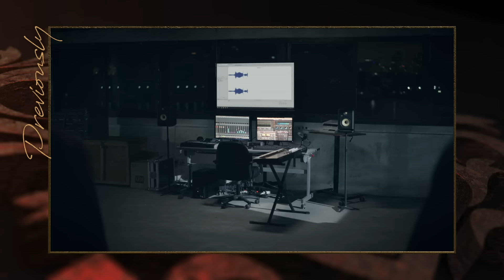[Eng Sub] The Gifted Graduation | EP.13 [1/4] | ตอนจบ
สองปีผ่านไป ปีการศึกษาใหม่เริ่มต้นขึ้นอีกครั้ง แปง และพรรคพวก
ในฐานะนักเรียนม.หก ยังต้องเผชิญหน้ากับ ผอ.สุพจน์ ที่เชื่อมั่น
ในระบบการศึกษาที่เขาสร้างขึ้นมา ขณะที่แปงต้องการเปลี่ยนแปลงโรงเรียน
ให้เสมอภาคและเท่าเทียม นอกจากนั้นยังมีภัยซ่อนเร้นจากทางกระทรวง
นำโดย ครูดาริน ฝ่ายวิชาการคนใหม่ที่ไม่มีใครล่วงรู้ความต้องการที่แท้จริง
ของเธอ รวมถึง ธาม เด็กนักเรียนชั้นม.4 และเพื่อนๆ เด็กกิฟต์รุ่นใหม่
ที่ต้องการกำหนดอนาคตของตัวเอง
การต่อสู้ทางความคิดระหว่างเด็กและผู้ใหญ่ดำเนินมาถึงจุดแตกหัก
เต็มไปด้วยอันตรายและซับซ้อนกว่าที่คิด การต่อสู้ครั้งสุดท้ายนี้จะเป็นอย่างไร
ใครจะได้รับชัยชนะ แปงและพรรคพวกจะสามารถรักษาอุดมการณ์และมิตรภาพ
ไปได้พร้อมกันหรือไม่ ติดตามได้ใน The Gifted Graduation

นนน กรภัทร์ เกิดพันธุ์ รับบท แปง
ชิม่อน วชิรวิชญ์ เรืองวิวรรธน์ รับบท เวฟ
เจน รมิดา จีรนรภัทร รับบท แคลร์
กัน อรรถพันธ์ พูลสวัสดิ์ รับบท ปุณณ์
ซิง หฤษฎ์ ชีวการุณ รับบท โอม
เฟียต พัทธดนย์ จันทร์เงิน รับบท กร
ปุยเมฆ นภสร วีระยุทธวิไล รับบท มณ
เอเจ ชยพล จุฑามาศ รับบท แจ็ค
เจเจ ชยกร จุฑามาศ รับบท โจ
แพทริค ณัฐวรรธ์ ฟิงค์เลอร์ รับบท ธาม
พรีม ชนิกานต์ ตังกบดี รับบท เกรซ
ภูวินทร์ ตั้งศักดิ์ยืน รับบท เติร์ด
วิคเตอร์ ชัชชวิศ เตชะรักษ์พงศ์ รับบท ครูปอม
พันเอกเบิร์ด วันชนะ สวัสดี รับบท ผู้อำนวยการสุพจน์
โดนัท มนัสนันท์ พันเลิศวงศ์สกุล รับบท ครูดาริน

Subtitles
Spanish : @double_ee2
Chinese (Taiwan) : @j.w.sub (Instagram)
Korean : Peachcrush
Portuguese : OffGun Babii Brazil